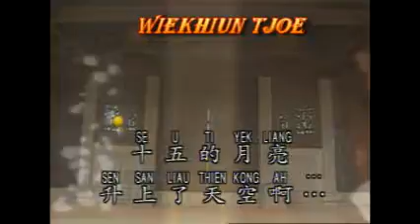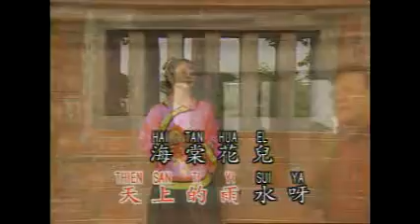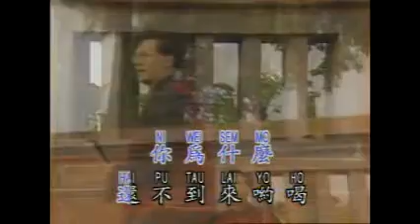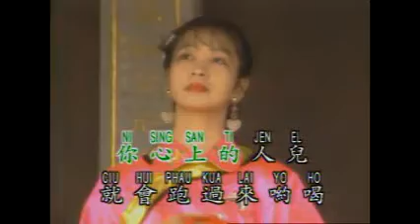cu pau sang hui (wiekhiun Tjoe )